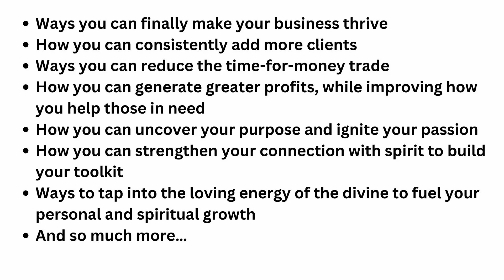What's Inside Our Channel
In this video, you get a quick overview of what we'll be discussing in this channel. Who is this for: seekers of spiritual growth, people who are awakening to their true spiritual nature, people who want to better understand their own spiritual reality and connections to the Universe. Topics we'll cover in the channel include how you can strengthen your connection with spirit, ways to tap into the loving energy of the divine, how you can make meditation a daily practice (hint: let it be), what's the afterlife like, and more. Also watch my podcast "Spirits Beside Us" to gain more information on spirit and the spirit world. This will help you grow your knowledge base.

This channel is dedicated to raising the spiritual awareness and vibration of humanity. We're all here on this "earth school" to learn  lessons and grow our spirit. It's my hope that this channel can help you do that.